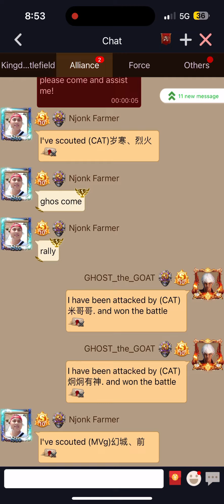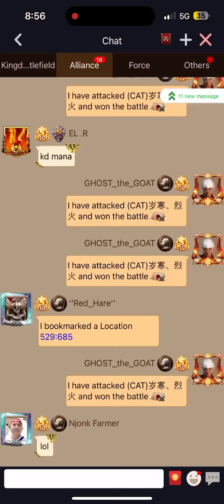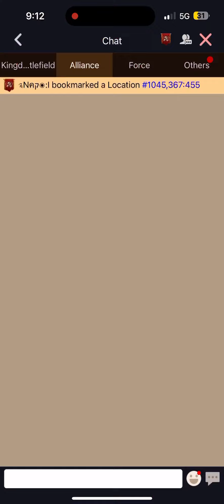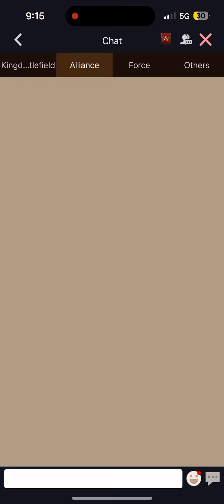Clash of kings- lask kvk in k2116! Goodbye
Last kvk in k2116 before transfer! Goodbye k2116 was fun while it lasted